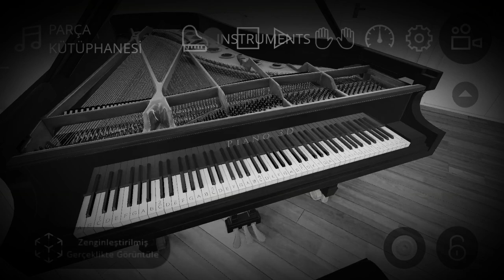Chopin etude op. 10 no. 12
Piano 3D